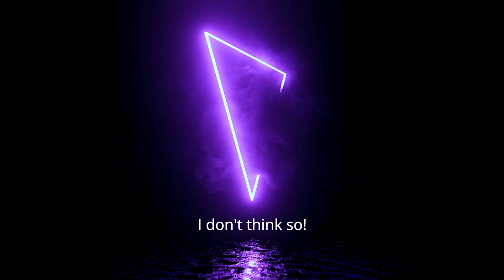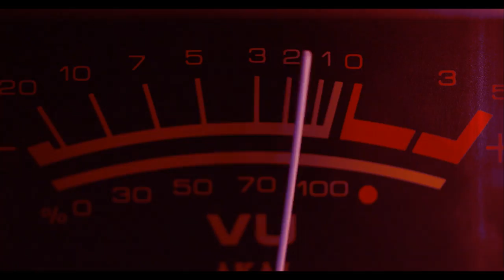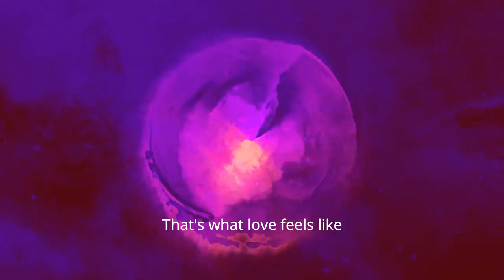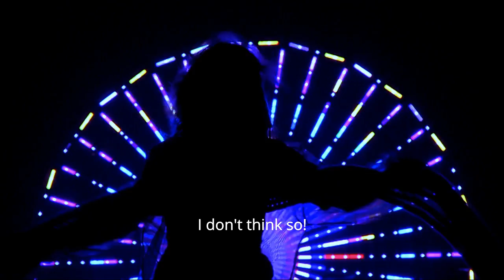Wassim Younes -Have You Ever Been In Love (Original Mix)